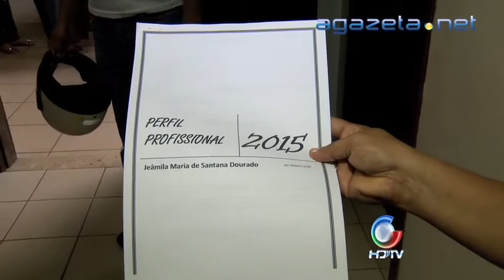Início Ano Letivo 23 02 2015